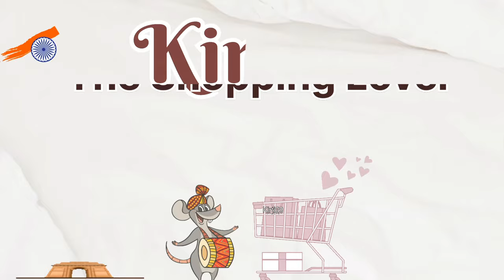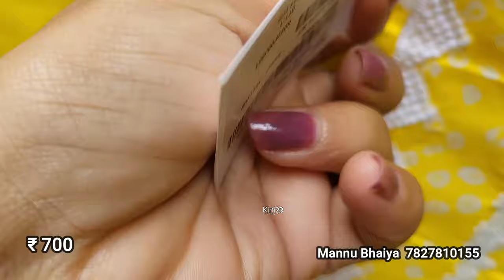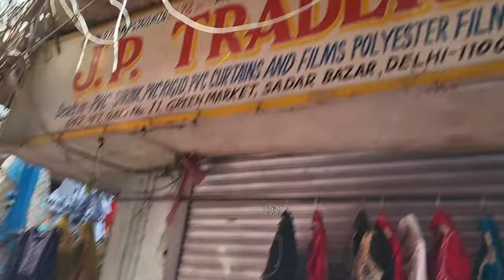आधे दामों में लूटा बज़ार Sadar Bazar | Green Market Delhi | Sadar Sunday Patri Market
With lots of  ❤️ With Kirti29..